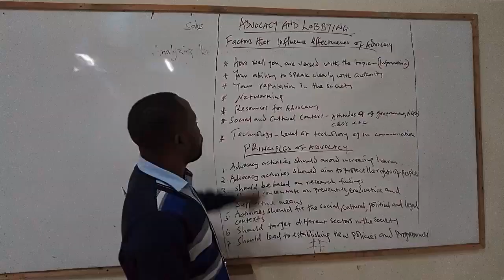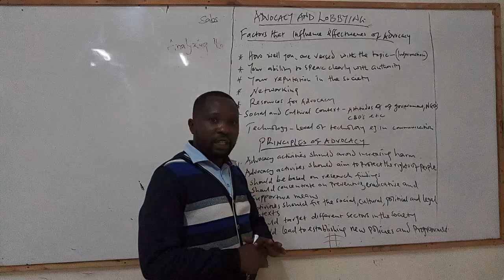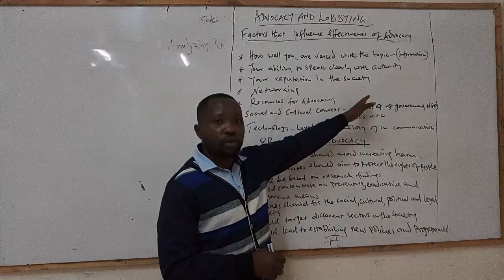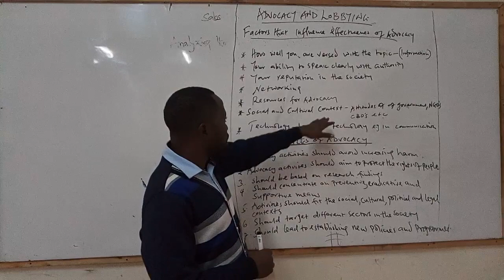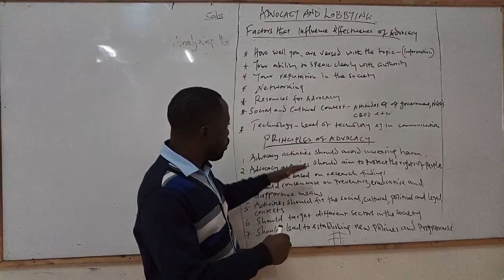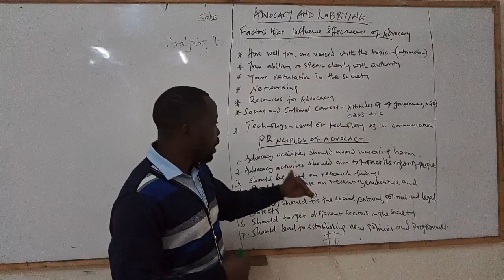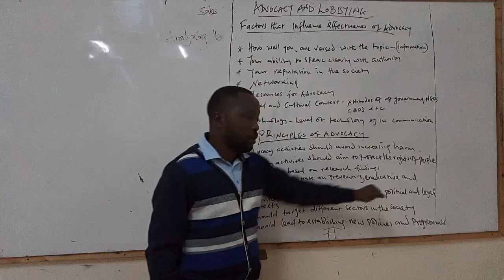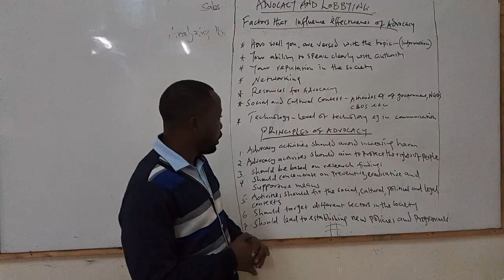Advocacy and lobbying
Factors influencing advocacy